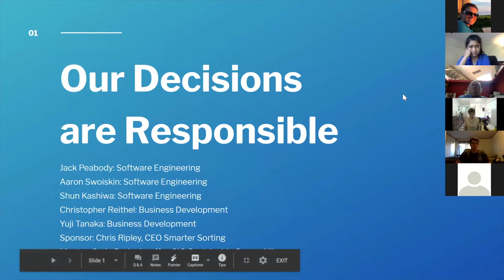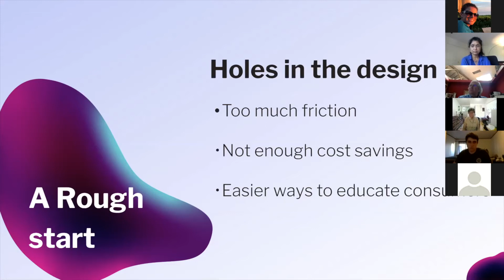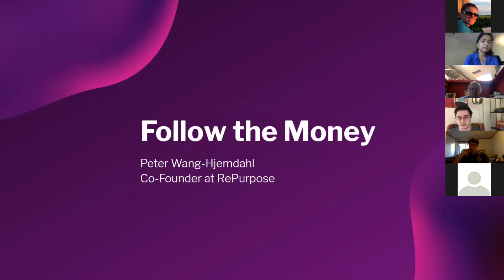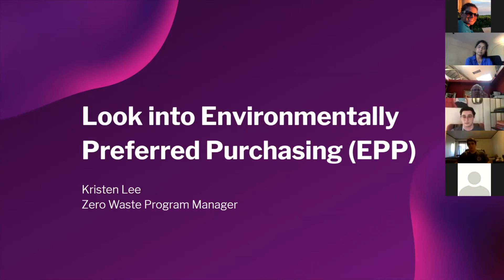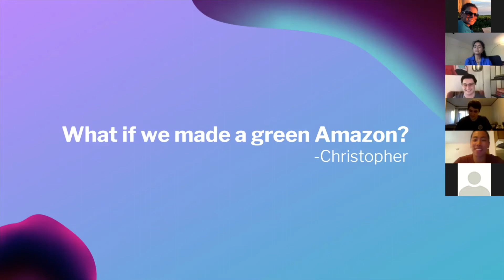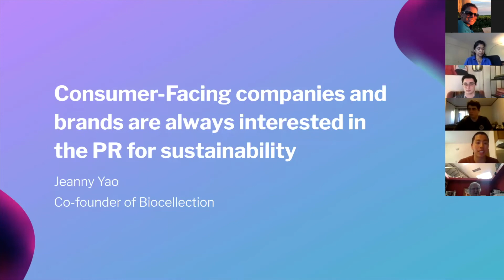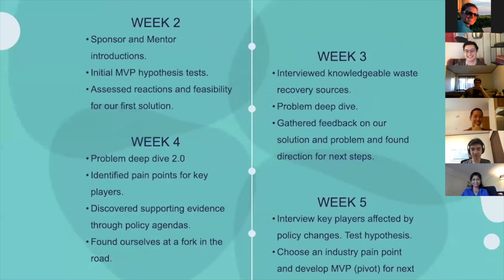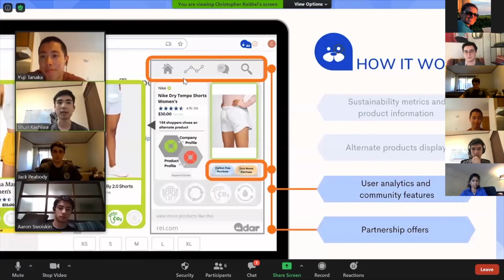ODAR H4O 2020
Spring 2020 UC Santa Cruz Hacking 4 Oceans Final Team Presentations Spring 2020 UC Santa Cruz Hacking4Oceans Course Final Presentation